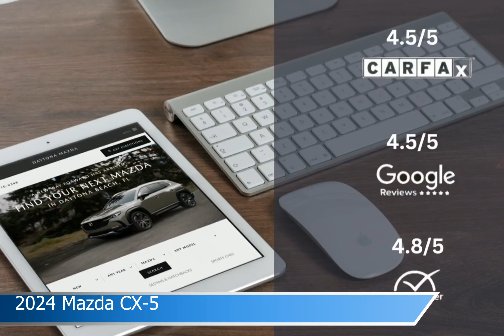2024 Mazda CX-5 MS1046A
2024 Mazda CX-5 MS1046A